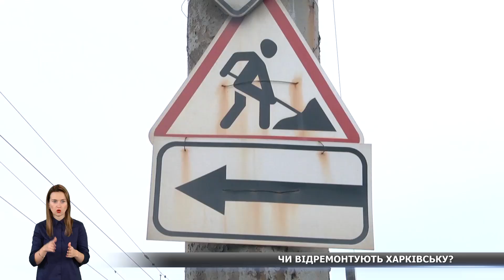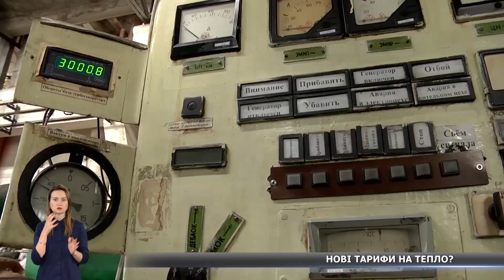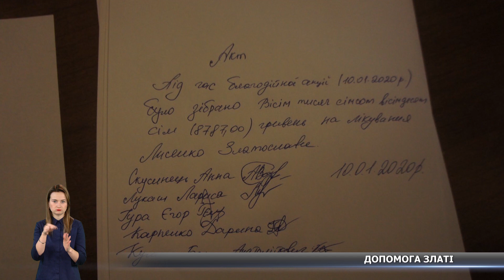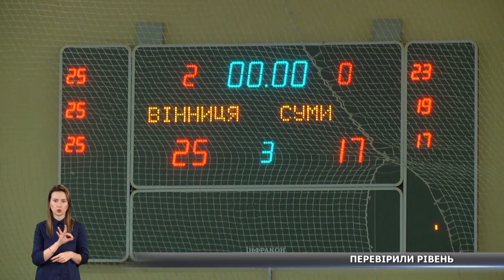Новини за 13.01.2020